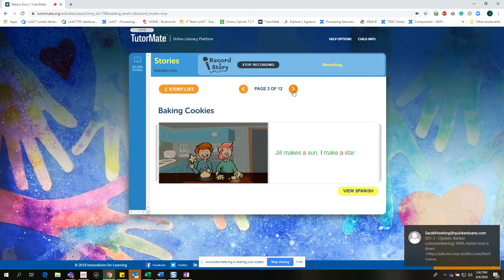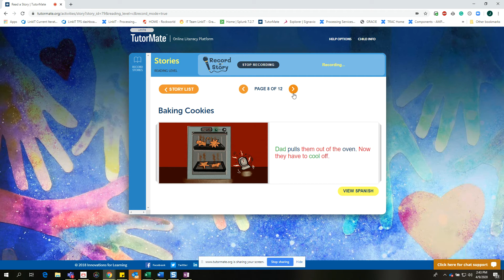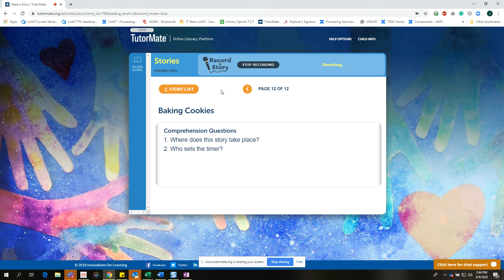Baking Cookies | Detroit | Pulaski | Hollie | Cherish | Quicken Loans | Jennifer